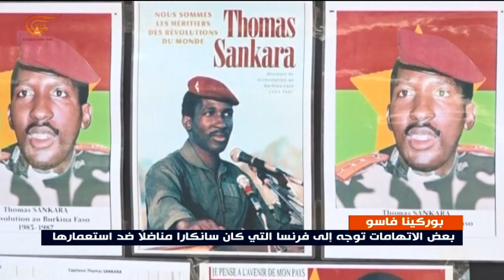بوركينا فاسو: الحكم بالسجن على الرئيس السابق كومباوري بتهمة اغتيال سانكارا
إعداد: حبيب عز الدين